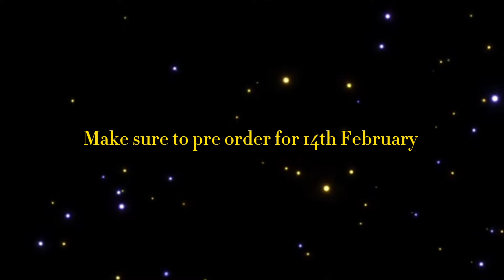Tomb Raider Remaster : More screenshots?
Make sure you all pre-order this for 14th February!